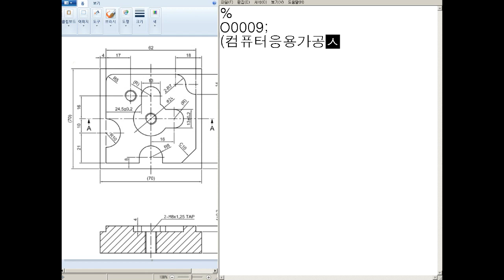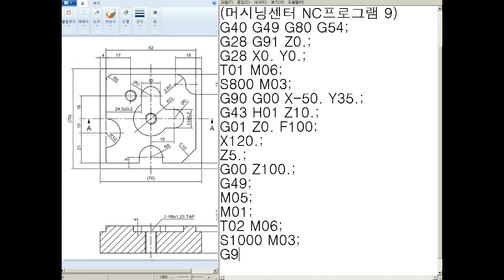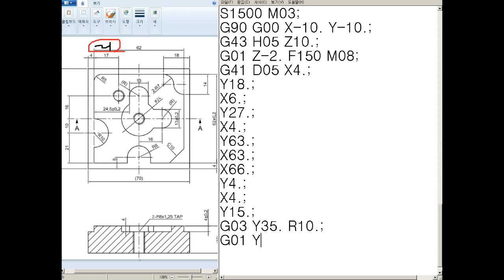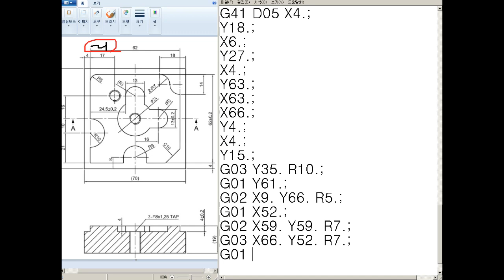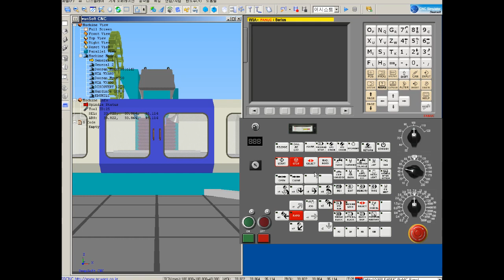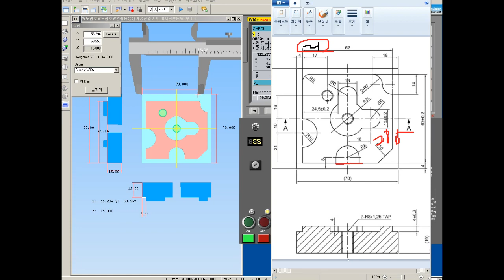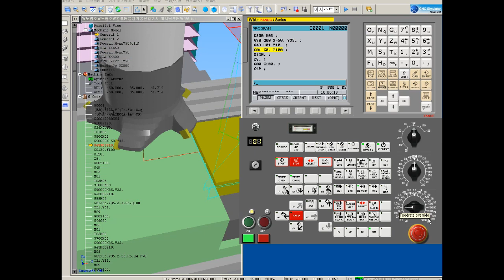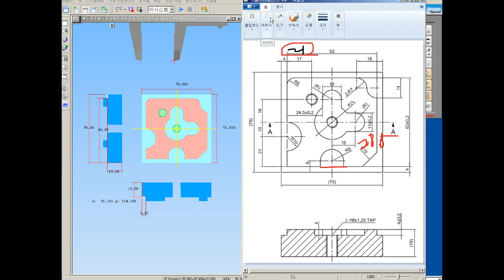컴퓨터응용가공산업기사 머시닝센터 NC프로그램 수기작성 9부 Machining Center NC Program Writing